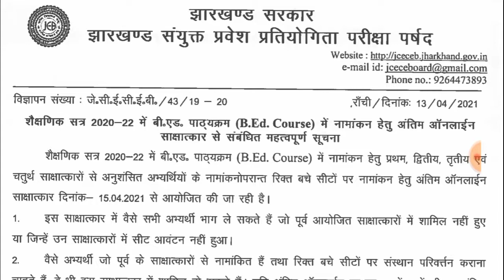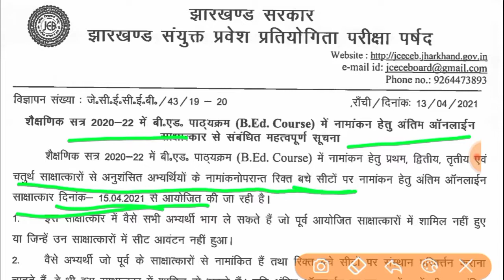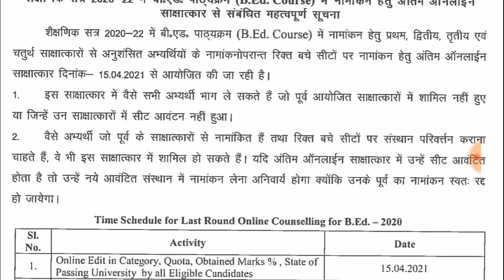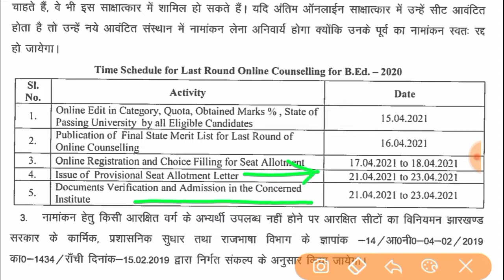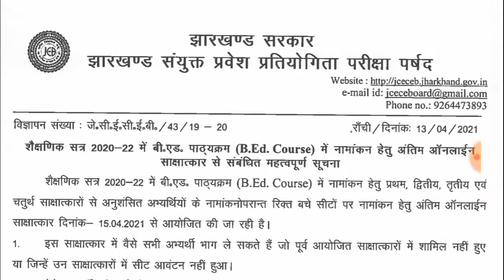Jharkhand B.ed Admission 2020 Jharkhand B.ed LastCounseling Date B.ed Counseling Choice Filing कब तक